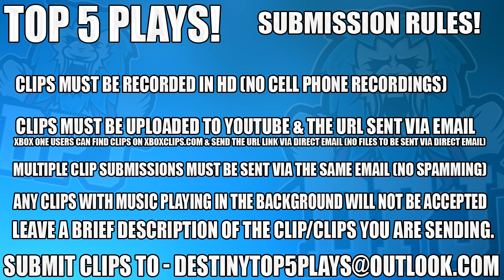Destiny 1st Time Lighthouse Reaction - Top 5 Funny Reactions Of The Week / Episode 412